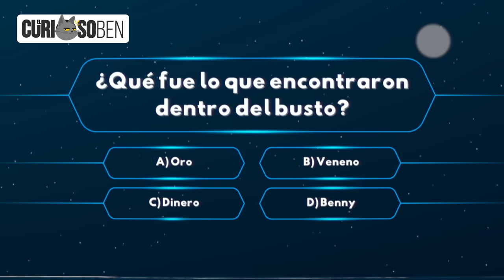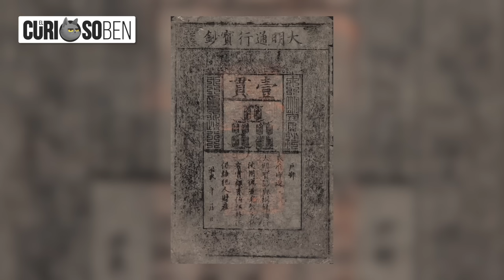20 Cosas Que No Sabias Sobre Los Animales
Estoy compartiendo curiosidades en mis redes todos los días 😍 Deberías seguirme ahorita 👇🏻

En este video descubrirás: 20 Cosas Que No Sabias Sobre Los Animales

00:00 ¡Pienpenidos!
00:46 Pájaro basura
01:17 Titi Pigmeo
01:45 Hormiga Bulldog
02:18 Suricatas
02:49 Hormigas de fuego
03:23 Buitres
04:02 Cangrejos herradura
04:27 Brookesia Nana
04:52 Tiburones de Groenlandia
05:24 Buitre americano cabecirrojo
05:54 Caracoles
06:21 Pandas
06:49 Lophiiforme abisal
07:18 Rana peluda
07:48 Cucarachas
08:19 Langostas
08:40 Sebastes aleutianus
09:06 Tiburón tigre de arena
09:32 Hurones
09:54 Serpientes
10:22 ¡TENGO HAMBRE!